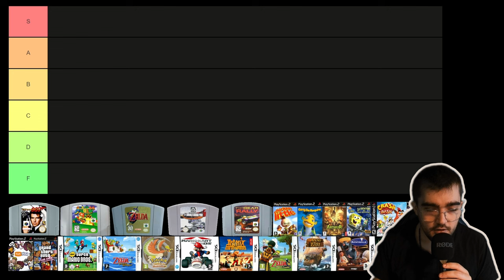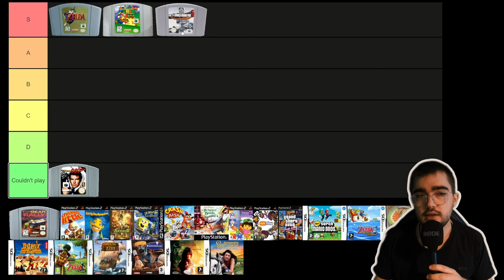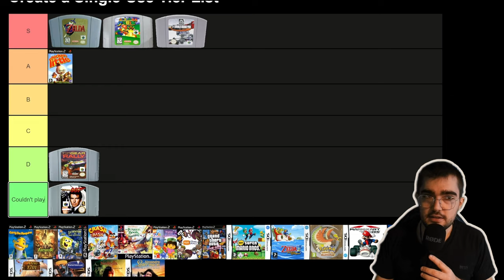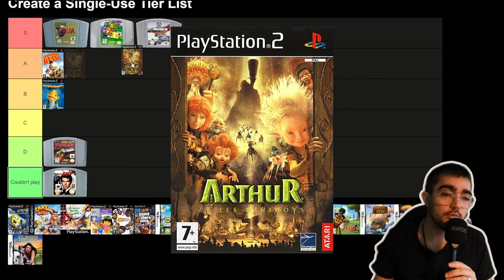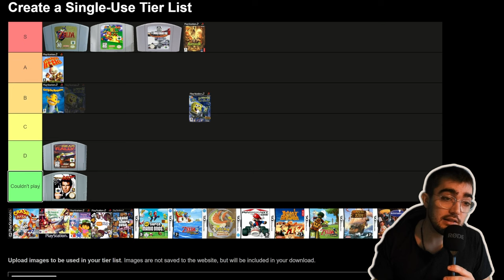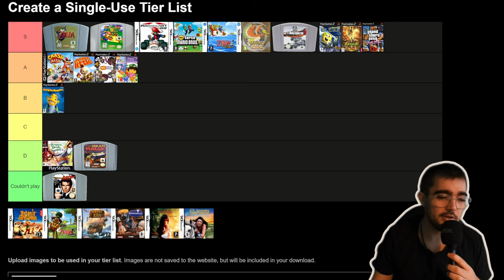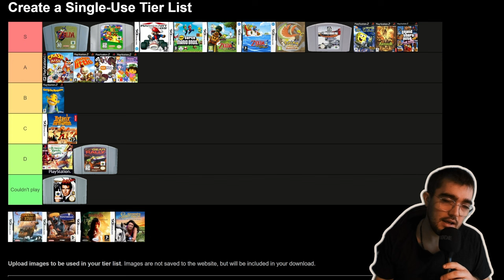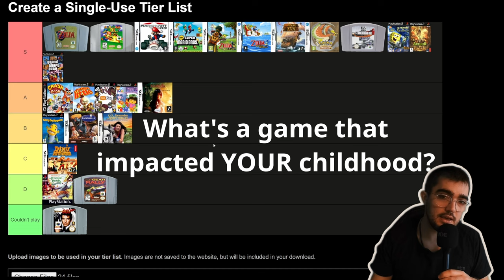I ranked all my childhood games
In this video, I rank every single one of my childhood games in a tier list.

Super subjective, obviously.

Chapters:
Intro - 00:00
Nintendo 64 - 00:59
Playstation 2 - 03:56
Nintendo DS - 11:38

alt titles: I Made A Tier List of All My Childhood Games
have you ALSO played these games? - childhood games tier list

Theatre - Chicken Little PS2
Main Theme - Shark Tale
Main Theme - Arthur and the Minimoys
Main Menu - Sponge Bob: Creature from the Crusty Crab
Title - Crash Bash
The Jungle is No Place for a Boy - Jungle Book: Rythm 'N Groove
Earth Theme - Dora the Explorer: Journey to the Purple Planet
Hub Music - Eye Toy Play
Main Theme - GTA Vice City
Title Screen - New Super Mario Bros
Mushroom Plains - NSMB
Title - The Legend of Zelda: Phantom Hourglass
Poké Mart - Pokémon Heartgold
Main Menu - Mario Kart DS
Overworld Adventure - The Legend of Zelda: Spirit Tracks
The First Settlement - Anno 1701
Random music - Ratatouille DS
Again, random music - Narnia Chapter 2 The Caspian Prince DS
Rest - Alexandra Ledermann 8: Les Secrets Du Haras